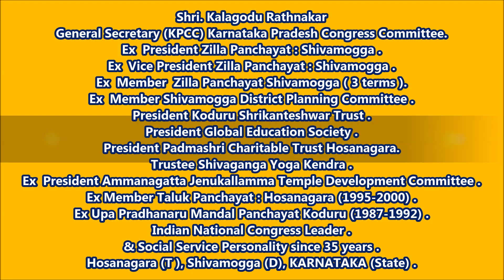Kalagodu Rathnakar [ ನಾಡಿನ ಸಮಸ್ತ ಜನತೆಗೆ ಹೊಸ ವರ್ಷದ ಹಾರ್ದಿಕ ಶುಭಾಶಯಗಳು ]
ಮಾನ್ಯ ಪ್ರಧಾನ ಕಾರ್ಯದರ್ಶಿ (ಕೆಪಿಸಿಸಿ) ಕರ್ನಾಟಕ ಪ್ರದೇಶ ಕಾಂಗ್ರೆಸ್ ಸಮಿತಿ .
ಮಾಜಿ ಅಧ್ಯಕ್ಷರು, ಉಪಾಧ್ಯಕ್ಷರು ಜಿಲ್ಲಾ ಪಂಚಾಯತ್ : ಶಿವಮೊಗ್ಗ .
ಪಂಚಾಯತ್ ರಾಜ್ ಇವರು ಕೊಡಮಾಡುವ  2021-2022 ನೇ ಸಾಲಿನ  - ರಾಜ್ಯಮಟ್ಟದ ಡಾ. ಚಿಕ್ಕಕೊಮಾರಿ ಗೌಡ ದತ್ತಿ ಪ್ರಶಸ್ತಿಗೆ ಭಾಜನರಾಗಿದ್ದರೆ .
ಮಾಜಿ ಜಿಲ್ಲಾ ಪಂಚಾಯತ್ ಸದಸ್ಯರು ಶಿವಮೊಗ್ಗ  (3 ಅವಧಿ) .
ಮಾಜಿ ಸದಸ್ಯರು ಶಿವಮೊಗ್ಗ ಜಿಲ್ಲಾ ಯೋಜನಾ ಸಮಿತಿ .
ಅಧ್ಯಕ್ಷರು ಕೋಡೂರು ಶ್ರೀಕಂಠೇಶ್ವರ ಟ್ರಸ್ಟ್ .
ಅಧ್ಯಕ್ಷರು ಗ್ಲೋಬಲ್ ಎಜುಕೇಶನ್ ಸೊಸೈಟಿ .
ಅಧ್ಯಕ್ಷರು ಪದ್ಮಶ್ರೀ ಚಾರಿಟೇಬಲ್ ಟ್ರಸ್ಟ್ ಹೊಸನಗರ .
ಮಾಜಿ ಸದಸ್ಯರು ತಾಲೂಕು ಪಂಚಾಯತ್ : ಹೊಸನಗರ (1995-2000) .
ಮಾಜಿ ಉಪ ಪ್ರಧಾನರು ಮಂಡಲ ಪಂಚಾಯತ್ ಕೋಡೂರು (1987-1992) .
ಟ್ರಸ್ಟಿ ಶಿವಗಂಗಾ ಯೋಗ ಕೇಂದ್ರ .
ಮಾಜಿ ಅಧ್ಯಕ್ಷರು ಶ್ರೀ ಅಮ್ಮನಘಟ್ಟ ಜೇನುಕಲ್ಲಮ್ಮ ದೇವಸ್ಥಾನ ಅಭಿವೃದ್ಧಿ ಸಮಿತಿ .
ಭಾರತೀಯ ರಾಷ್ಟ್ರೀಯ ಕಾಂಗ್ರೆಸ್ ಪಕ್ಷದ ಹಿರಿಯ ಮುಖಂಡರು  .